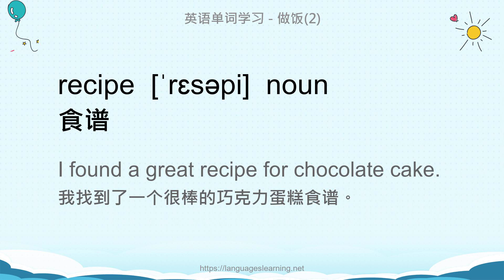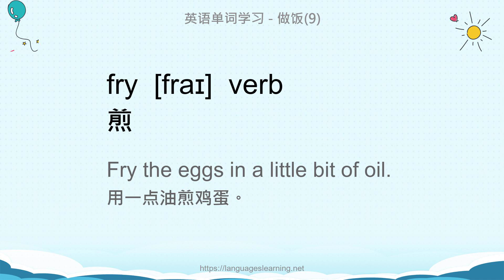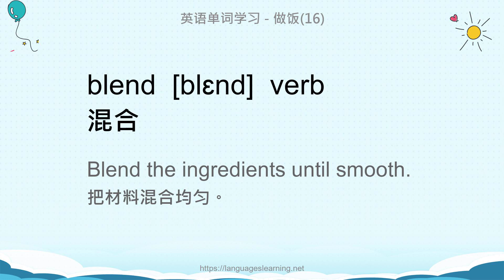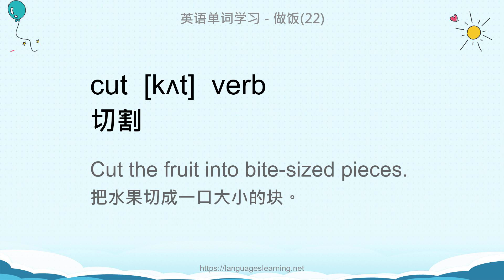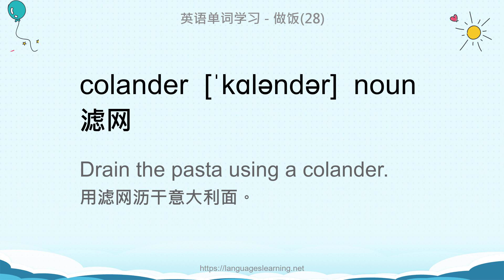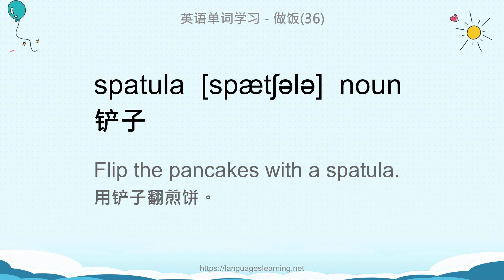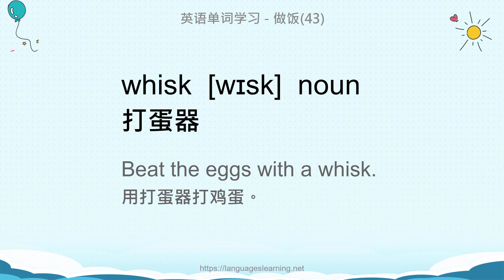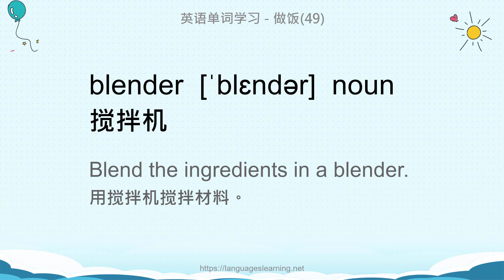英语单词学习 - 做饭(Cook)